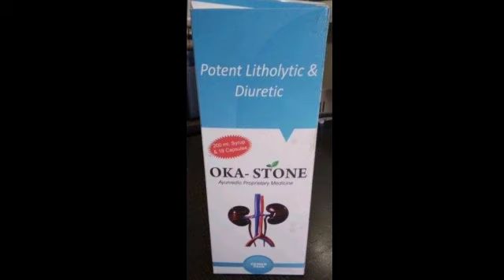OKA Stone Syrup